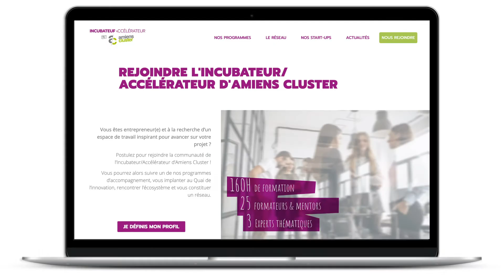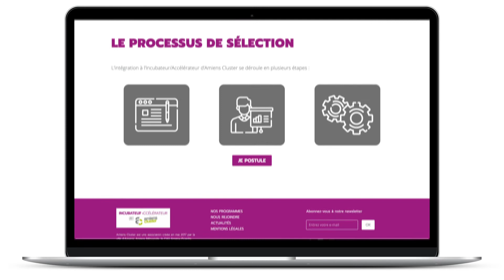Un projet de startup en tête ? Découvrez l'incubateur d'Amiens Cluster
Candidatez en ligne dès maintenant pour vous lancer dans la création d’entreprise grâce à l'Incubateur / Accélérateur d'Amiens cluster
Grâce au programme d’incubation, passez du projet à l’entreprise !